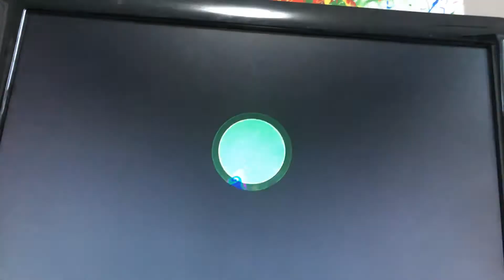Animal Crossing New Hurizons #12 Flower Garden SOLD!